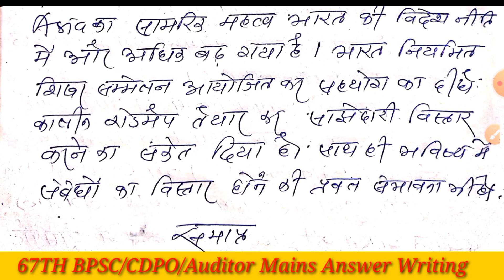67TH BPSC /CDPO /AUDITOR Mains Ans Writing|| भारत और सेंट्रल एशिया: नए सामरिक आयाम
67TH BPSC /CDPO /AUDITOR Mains Ans Writing|| भारत और सेंट्रल एशिया: नए सामरिक आयाम